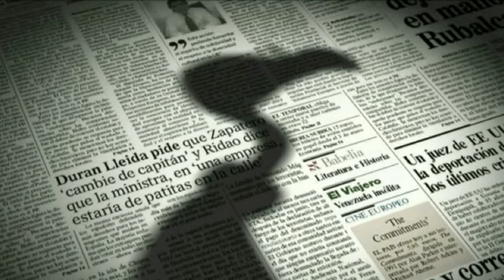Hemeroteca del Crimen - Pedro Alonso López, el Monstruo de los Andes